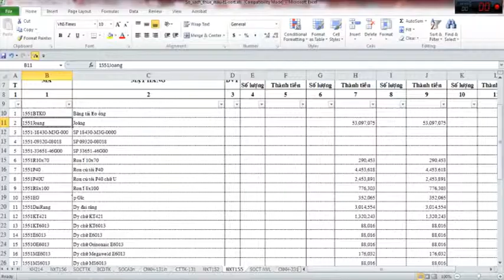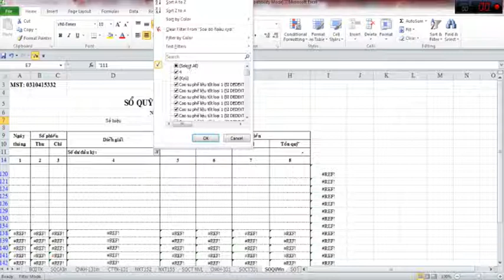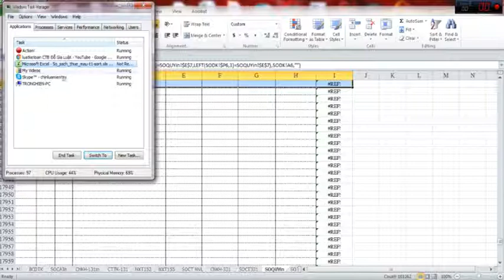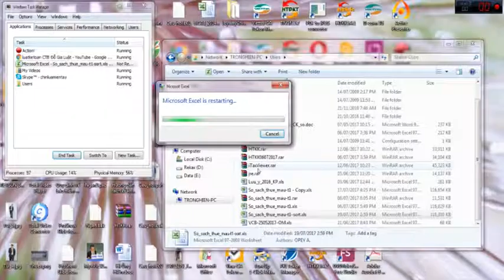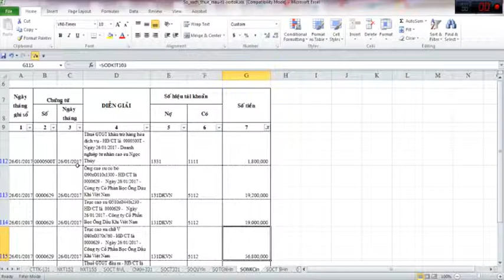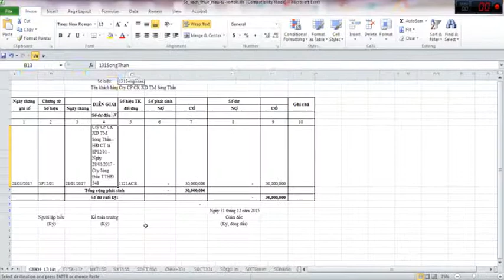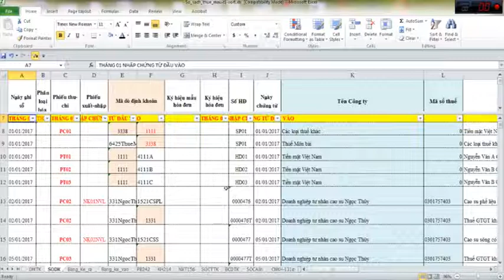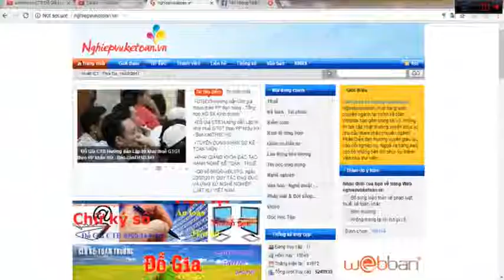CTBDG - Hướng dẫn học viên in sổ sách Ecxel - Phần 2 - Hết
Đỗ Trọng Hiền
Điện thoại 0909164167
Web: nghiepvuketoan.vn
FanPage: nghiepvuketoan.vn, thuvienphapluatonline